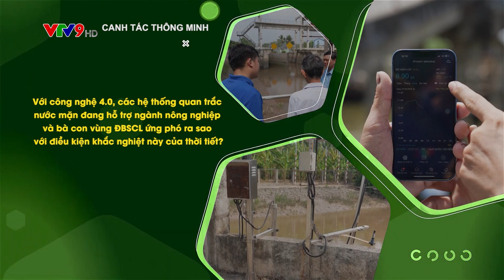TRAILER CANH TÁC THÔNG MINH: QUẢN LÍ NƯỚC MẶN THEO CÔNG NGHỆ HIỆN ĐẠI